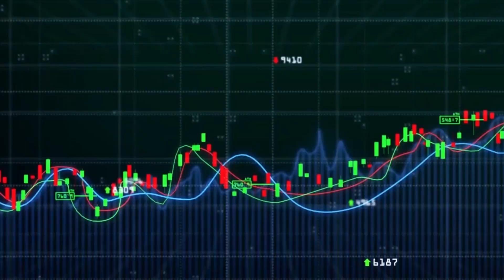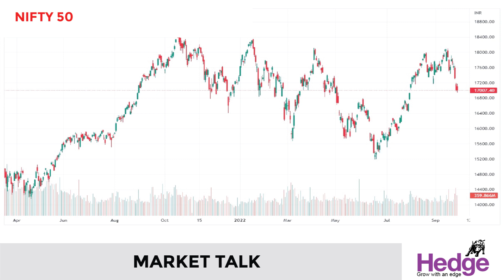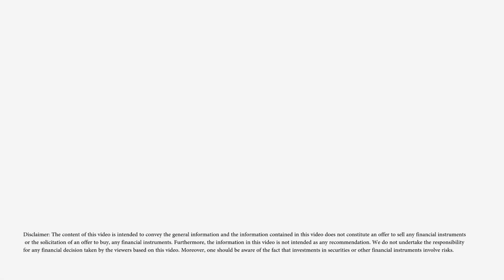വിപണി ഇടിഞ്ഞപ്പോഴും ഈ ഓഹരി കുതിച്ചു | Hedge Market Talk 27 September 2022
ഫുട്‌വെയര്‍ റീട്ടെയിലര്‍ കമ്പനിയായ മെട്രോ ബ്രാന്റ്‌സിന്റെ ഓഹരി വില ഇന്ന്‌ എക്കാലത്തെയും ഉയര്‍ന്ന വില രേഖപ്പെടുത്തി.